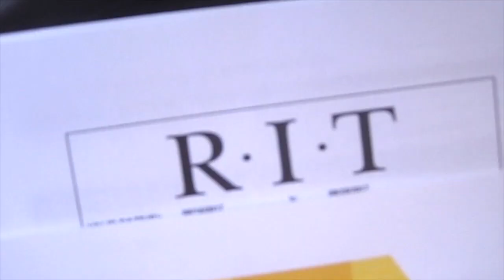Move in day RIT 2017